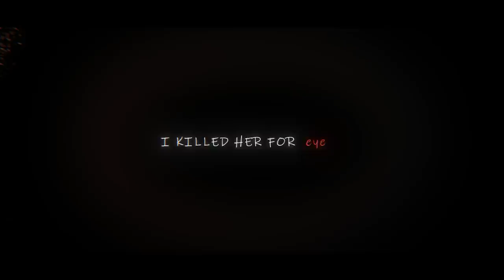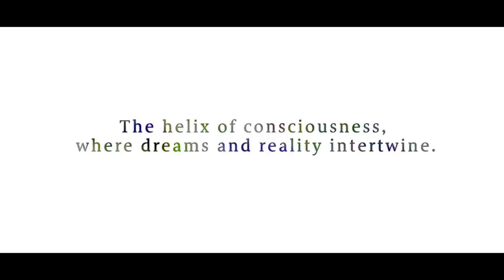AI: THE SOMNIUM FILES - GDC 2019 Trailer | PS4, Nintendo Switch, and Steam (PC)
Spike Chunsoft’s latest thrilling detective adventure, AI: THE SOMNIUM FILES, launches on July 25 for PlayStation®4, Nintendo Switch™, and Steam®! The new trailer debuted at GDC gives you a first look at the world of AI: THE SOMNIUM FILES.

Preorder the standard edition or the North American exclusive Special Agent Edition today from your local retailer!

PREORDER the Special Agent Edition today!
Nintendo Switch

PREORDER the Standard Edition today!
Nintendo Switch

AI:The Somnium Files Special Agent Edition–$89.99
•A-set Acrylic Stand–Approxiamately 6 inches tall
•OuterBox - Original Artwork by character designer Yusuke Kozaki
•THOUGHTS REMaiN BELOW Artbook–30+ pages of sketches and concept art
•REVERIES IN THE RaiN Soundtrack
•A-set’s #1 Fan Stickers–3vinylstickers
•AI:The Somnium Files for Nintendo Switch or PlayStation 4

The mind never lies... In a near-future Tokyo, detective Kaname Date is on the case of a mysterious serial killer. Date must investigate crime scenes as well as dreams on the hunt for clues. From the mind of Kotaro Uchikoshi (Zero Escape series director), with character design by the Yusuke Kozaki (NO MORE HEROES, Fire Emblem series), a thrilling neo-noir detective adventure is about to unfold.